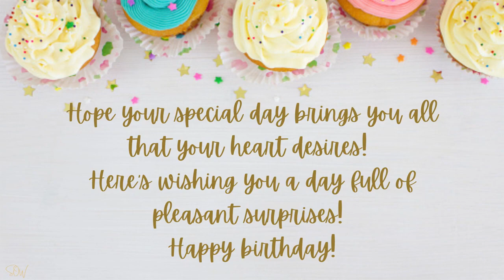18 DECEMBER SPECIAL BIRTHDAY WISHES | HAPPY BIRTHDAY SONG